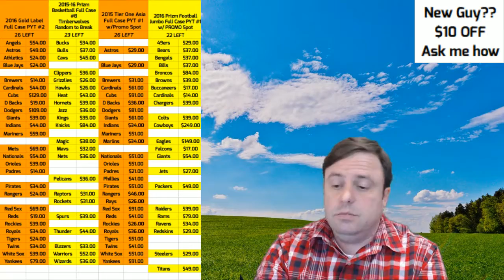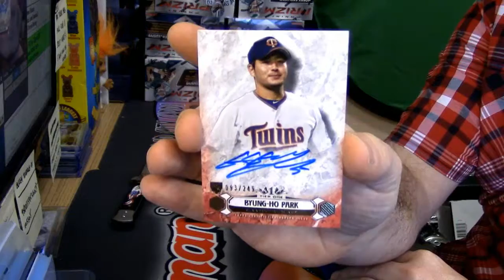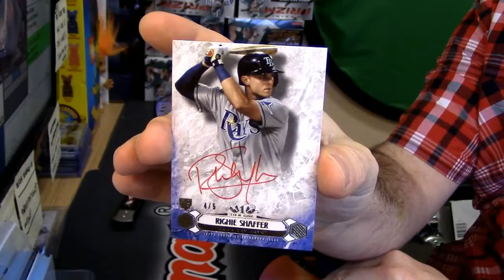10 26 16 2016 Tier One ASIA personal